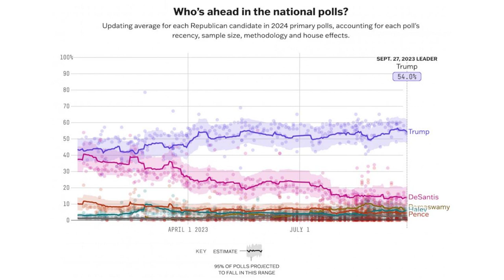Republican debate live updates and analysis Seven candidates will take the stage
The second debate stage will look mostly like the first, as seven of the eight candidates who took part in the initial August debate qualified for tonight's event. And just like the first debate, front-runner Trump has decided to skip the event, despite having the polls and donors to make it. To qualify, the RNC mandated that candidates have at least 3 percent support in two national polls, or at least 3 percent in one nationwide survey and two polls from separate early states, based on polls conducted since Aug. 1 that met the RNC's criteria for inclusion. Candidates also had to attract at least 50,000 unique contributors, with at least 200 from 20 different states or territories.

The RNC raised the polling and donor standards for the second debate, which slightly winnowed the list of participants. The new rules raised the level of support candidates needed in qualifying polls from 1 percent to 3 percent, and the number of unique donors from 40,000 to 50,000. Six of the seven qualifying candidates had little trouble meeting these polling and donor thresholds. However, although Burgum had enough donors, he struggled to poll well enough nationally to qualify. It took until the Saturday before the debate for him to get the national poll at 3 percent he needed. Meanwhile, former Texas Rep. Will Hurd and former Arkansas Gov. Asa Hutchinson came up short of qualification, as Hurd lacked sufficient polls and only got to 50,000 donors on Monday, while Hutchinson didn't have enough qualifying polls or donors.